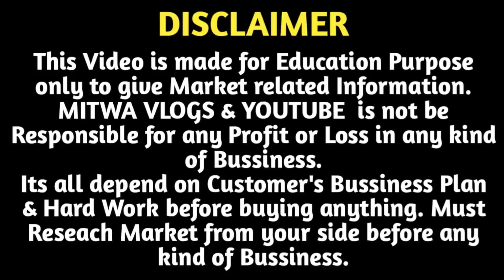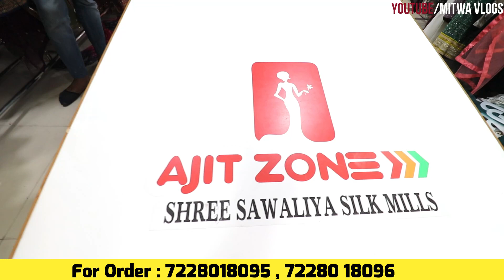Gown का होलसेल गोदाम/Gown Crop Top Factory Outlet Surat/Readymade Dress Wholesale Surat/₹199 से शुरू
For Any Query plz msg me on Instagram
Hello Sir,

Welcome to
B-wing,7th floor,
Raj textile tower
Opp.bhaktidham temple,

For Order Night Wear :- 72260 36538

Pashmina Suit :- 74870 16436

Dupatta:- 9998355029